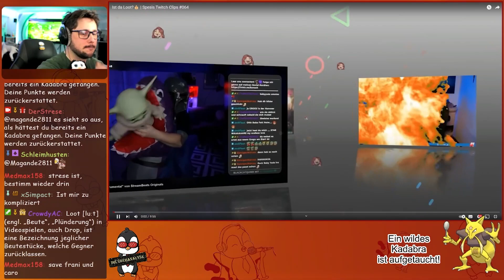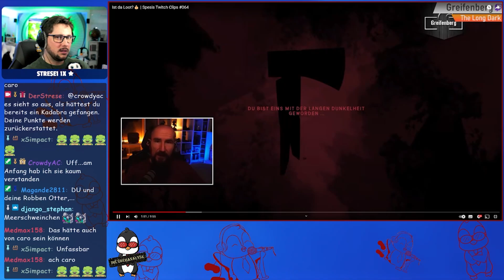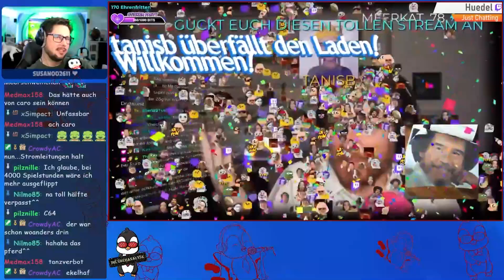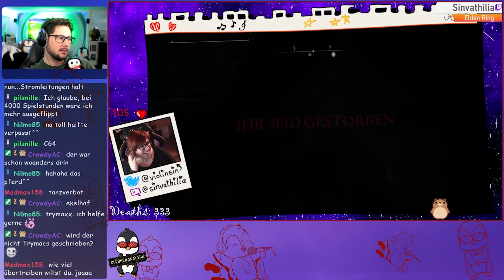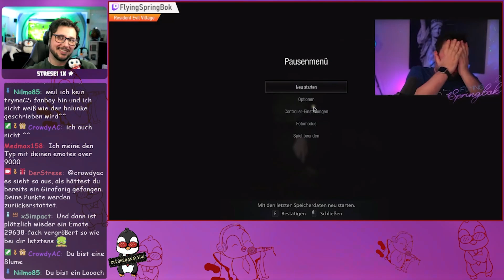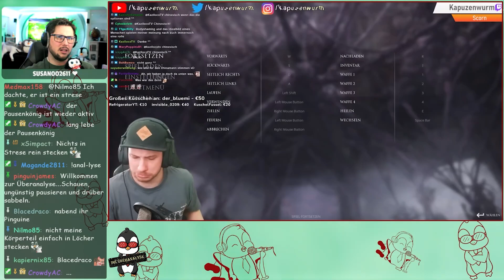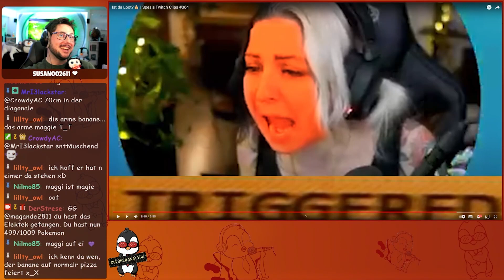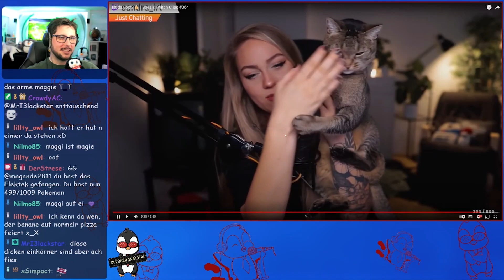React: Spesis TwitchClips #64 🐧 Ist da Loot?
Ich reagiere auf Spesis Twitchclips Nummer 64.